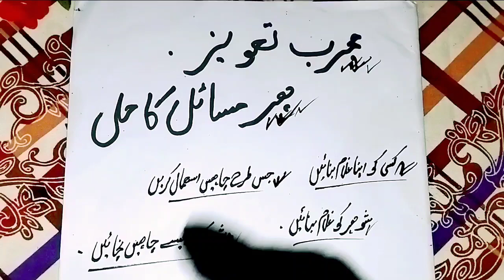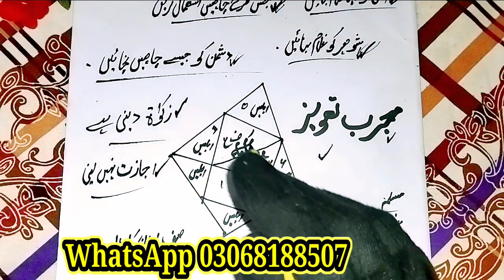1 din ka mojarib taweez har masihl ka hal shadi mein rokawt ho ya shadi karne ho for lovr wazifa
BaBa ZiDi 786#HussainiAmliyat#irfanAmliyat#TilismatiAmliyat